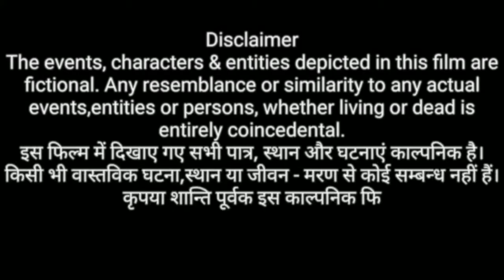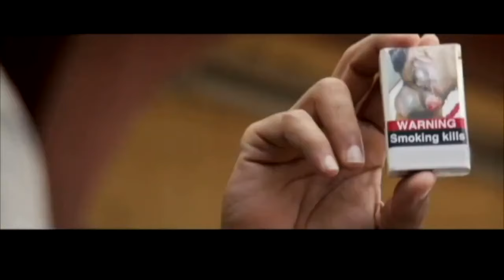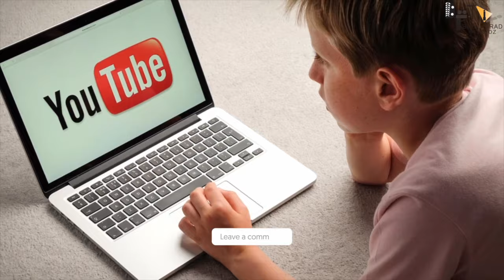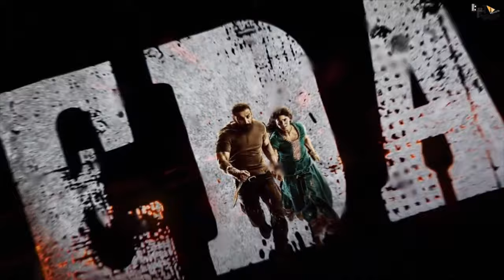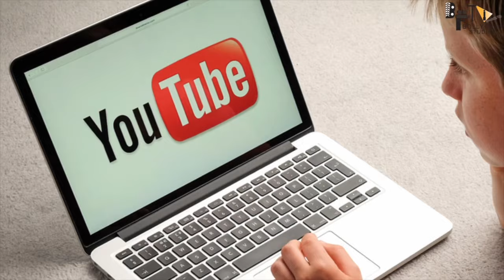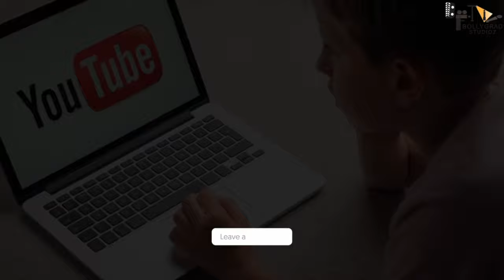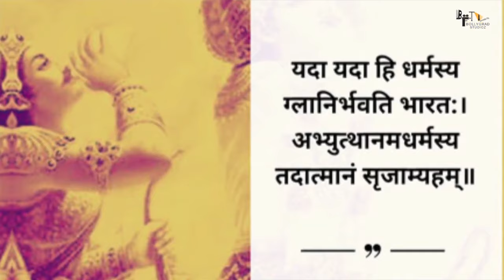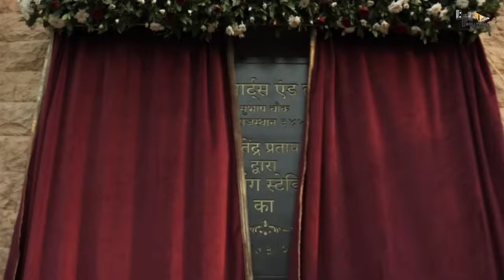Vedaa - FULL MOVIE 4K HD FACTS | John Abraham | Sharvari | Abhishek Bannerjee | Nikkhil | Tamannaah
Vedaa is a story of bravery, of the power of one. It is the story of an uprising, of challenging a draconian system. It is the story of a young woman who fought back, steered and championed by the one man she believed was her saviour, who became her weapon. It is the story of a man who found himself in helping Vedaa find justice.

00:00 - Intro
07:20 - What is the storyline of veda?
09:30 - Is veda a U/A movie?
11:49 - How was the trailer launch event of veda?
13:33 - What is the dialogue of veda?
15:25 - Is Veda inspired by a Real story?
16:30 - What is the loss of veda movie?
17:36 - Which movie is released along with veda?
19:12 - What is the advance booking of veda ?
20:53 - Is Veda a mass commercial film?
21:53 - Was Veda shot in Jodhpur ?
22:36 - Who is the singer of zarurat se zyda?
24:40 - Who is the singer of holiyaan song in veda?
25:53 - What is the concept of Veda?
27:13 - Who is villain of Veda movie ?
28:45 - Who is veda in Veda movie ?
30:00- What is the climax of VEDA?
31:00 - How many screens did veda and stree 2 get?
33:50 - What is the relation between Nikhil and john?
38:38 - Why Bollywood hate John Abraham ?
43:10 - What is the first day collection of veda ?
45:52 - Is VEDA worth watching?
51:55 - What is the life story of John Abraham?
01:02:26 - What is the fees of Veda starcast ?
01:08:43 - what is the opening day collection veda?
01:15:40 - Who is sharvari vagh?
01:22:55 - Which movie is best Veda , stree2 and khel khel mein?
01:33:28 - Who did Tamanna date?
01:42:15 - What is price of John Abraham house?'
01:52:20 - Who is abhishek banerjee?
01:59:52 - Who is kumud mishra?
02:07:48 - Who is aashish vidyaarthi?
02:15:30 - What made mouni roy famous?

 Zee Studios, Emmay Entertainment & JA Entertainment Present

 An Emmay Entertainment Production

 Starring - John Abraham, Sharvari, Abhishek Bannerjee, Tamannaah Bhatia

 Directed By - Nikkhil Advani

 Written By - Aseem Arrora

 Produced By - Monisha Advani, Madhu Bhojwani

GD Aakash
By sarika